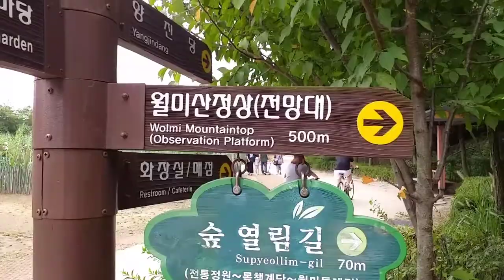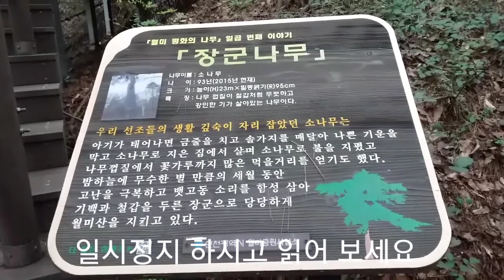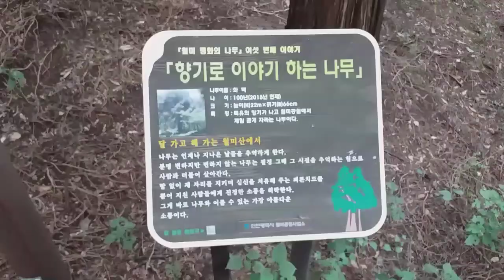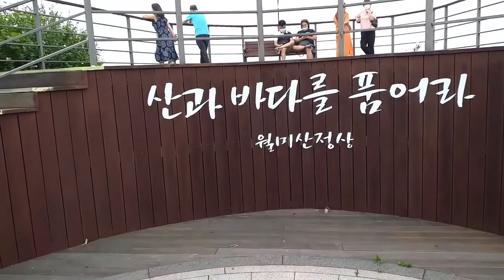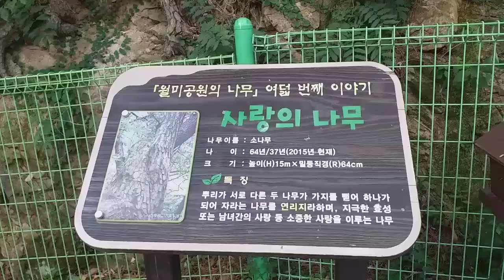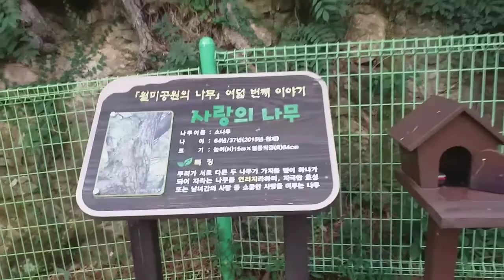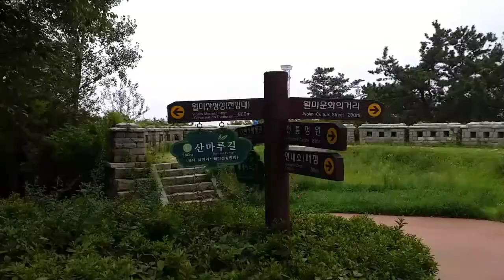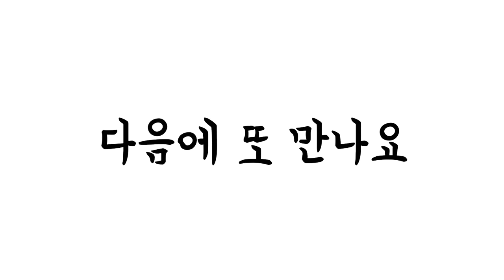등산했어요-월미산예포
2021년 8월 22일 오늘은 인천역에서 하차해서 월미도로 가면서 월미산을 가볍게 등산을 하면서 한국 최초 예포를 살펴 보았다. 정상헤서는 월미도 앞바다가 시원하게 조망 할 수 있어서 좋은 하루를 보냈다.